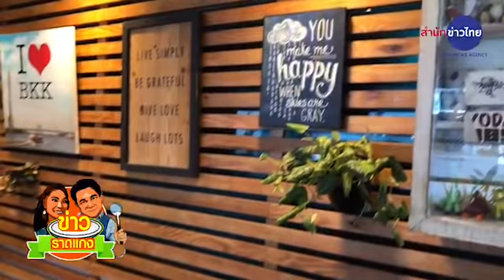ข่าวราดแกง “กำภู-รัชนีย์” EP.24 : กินไอติม ณ จันทร์หุ่น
ข่าวราดแกง “กำภู-รัชนีย์” ep24 ร้อนมาก อยากกินไอติม ณ จันทร์หุ่น (5 เมษายน 2564)
คุยข่าว
-ปมเชื้อชาติในสหรัฐ